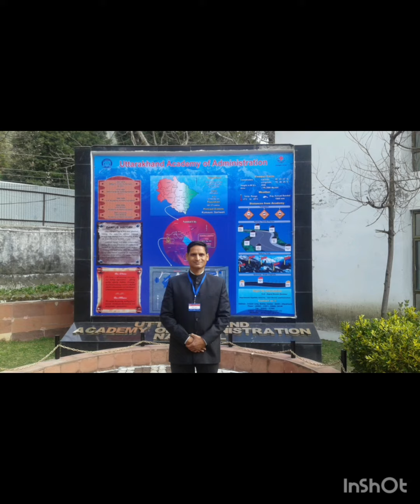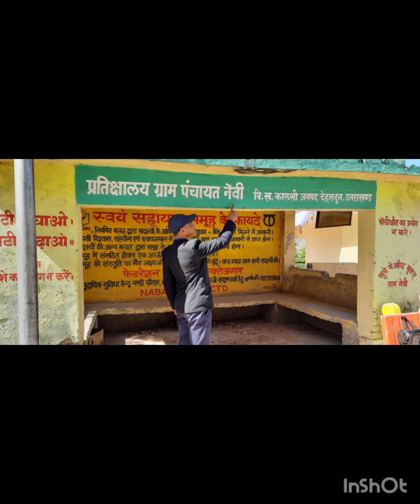हर पल जीवन का एक चुनौती है